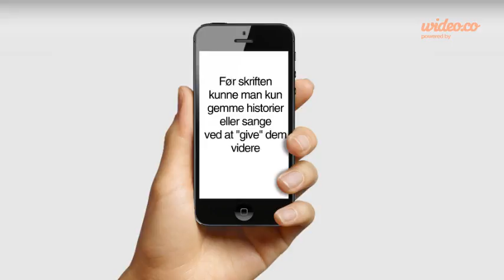Færdig opgave - by Wideo.co